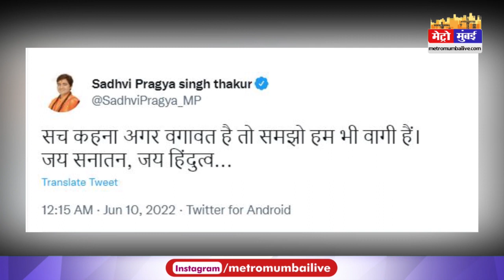साध्वी का विवादित बयान आया सामने,कहा ये देश हिन्दुओं का है, भारत सनातन का देश है | Metro Mumbai